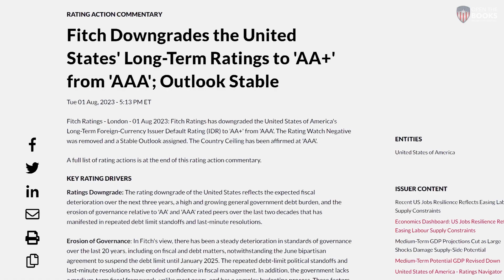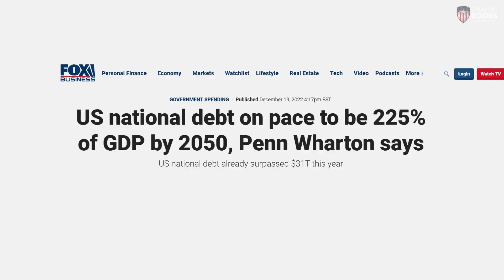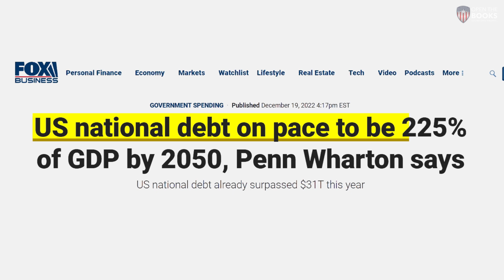Our National Debt is Our Biggest Security Threat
In 1980, the U.S. national debt was less than $1 trillion and today the national debt tops $32.5 trillion. This out-of-control, bipartisan spending now threatens the long-term foundational underpinnings of the country.

Just weeks ago, U.S. debt was downgraded to AA+ from AAA by Fitch Ratings. It shook Wall Street with an intermediate market sell off.